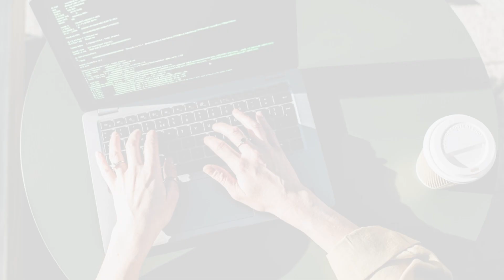Failure in Competitive Exams to a Data Scientist - Aditya's Incredible Story | AlmaBetter Placements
Someone once said, success is going from failure to failure, without losing enthusiasm. Aditya Sarma's enthusiasm, too, refused to quit. And hence began his incredible journey.

A Mechanical Engineer. A Competitive Exam Aspirant. A Data Scientist.

This is Aditya's story, in his words.

About AlmaBetter:
Since 2020, AlmaBetter has been a pioneer in online technical education, specializing in Data Science, AI, and Web Development. With a community of over 50,000 learners and 3000+ successful placements, we bridge the skill gap and empower the tech workforce for a better tomorrow. Gain access to industry professionals from top companies like LinkedIn, Google, Microsoft, Netflix, and Airbnb. With live classes, coding problems, mock interviews, real-world projects, and a pay-after-placement program, we offer a practical and immersive learning experience. Choose AlmaBetter as your trusted partner for tech education and excel in the fast-paced tech industry.

If you aspire to aim a notch above others, we have an IIT-certified and ECTS-accredited Master's program waiting to help you achieve your dreams. Click here to find out more: